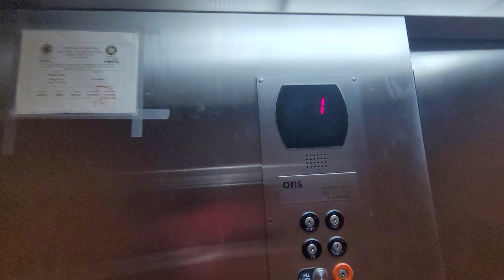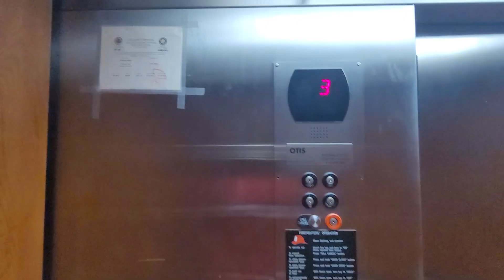Otis Hydraulic Elevator, Welcome Suites, O'Fallon, IL